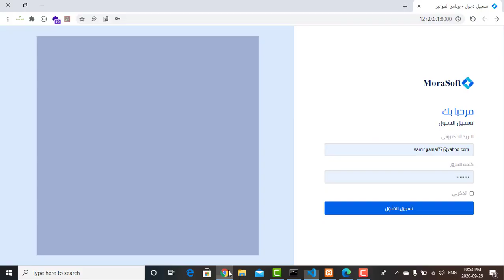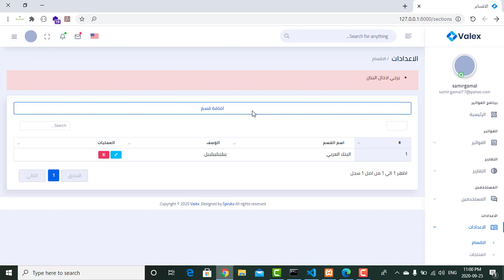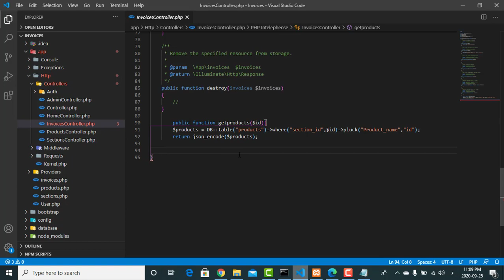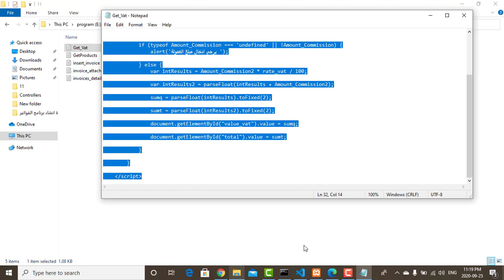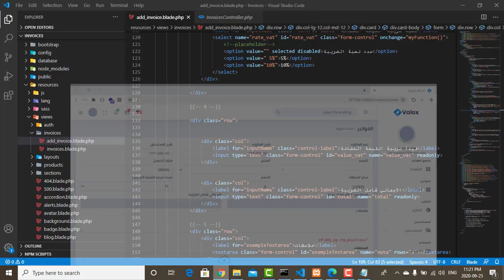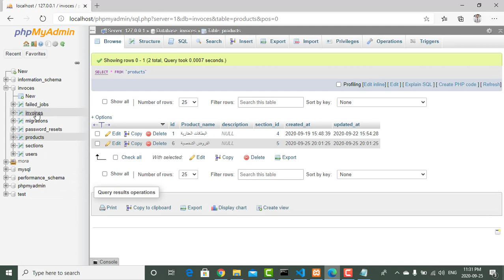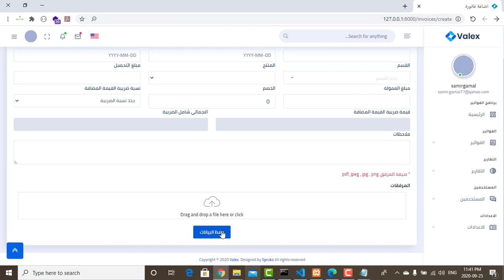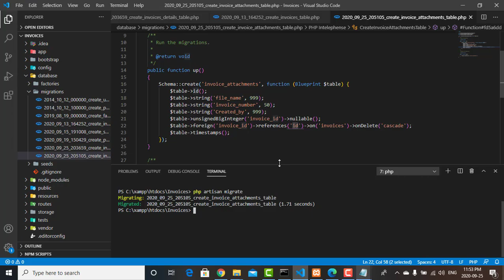#11 Create_Invoices_Details & Attachments